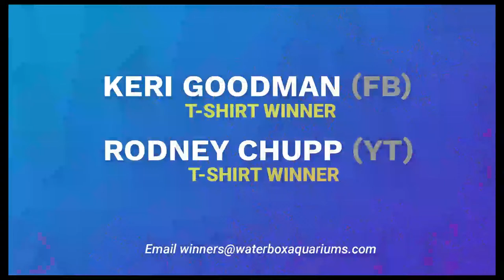LIVE Coral Fragging: Everything You Need To Know!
Have you ever wanted to learn how to frag that large coral colony?  By fragging, or cutting coral into fragments, you can disperse your established colonies throughout your existing aquarium and more!  Join us to learn more about coral propagation and engage with us for your chance to win some reef-tastic prizes!

Join us every week LIVE at 6pm Eastern exclusively on YouTube.

WATERBOX AQUARIUMS STUDIOS BUILDS EXCLUSIVELY USE:
Sea Salt - Tropic Marin: